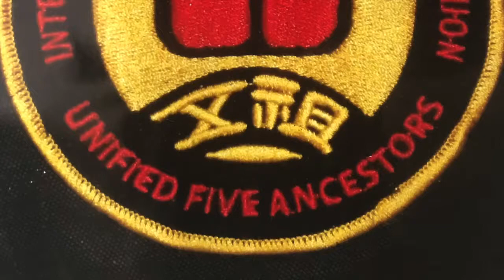Jun Sho Dao Dwey 03 Quick Pressure Release and Redirection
In this video, Master Graham explains about quick pressure release and redirection in the form.